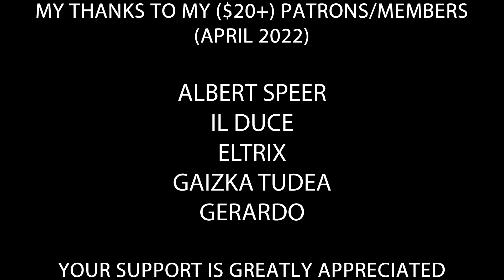Hitler is informed this channel is 13 years old